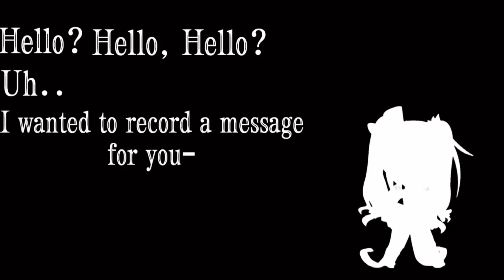|| What Happened To Fredbear After UCN? || My AU ||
Honestly, I expected this video to be at least 5 mins, but it I turned out shorter 😭
So till this day Fredbear is still in his diner being haunted by memories with SpringBonnie 🙏

~~Look! I Have Friends!💞~~
Bored_Glitch -_-

HxzeileD

~~Facts About This AU~~
1. Fredbear isn’t possessed by the Crying Child in my AU
2. Springtrap in UCN is SpringBonnie is my AU, Golden Freddy took away Willliam possession from him leading SpringBonnie to be himself when they were torturing William in heck,
3. Fredbear didn’t know that SpringBonnie was at UCN
4. Fredbear is like Yenndo, hates everyone, depressed, etc.. because he lost his closest friend 😭😭

~~Thank You For Reading This Short Description and Watching This Very, Very Short Video~~